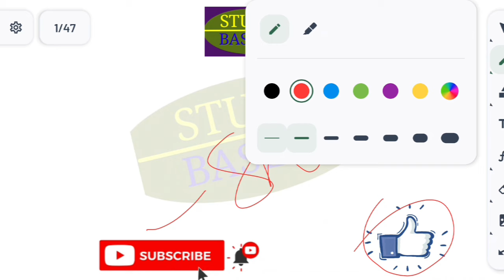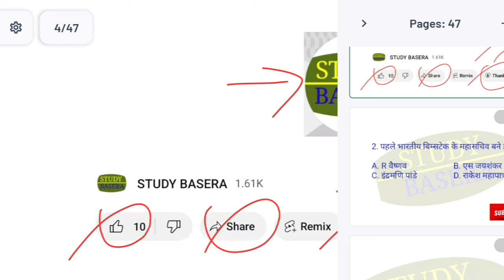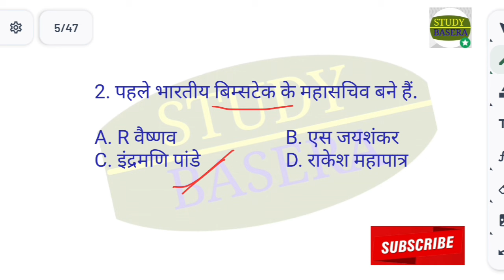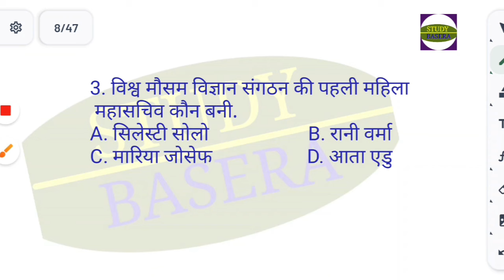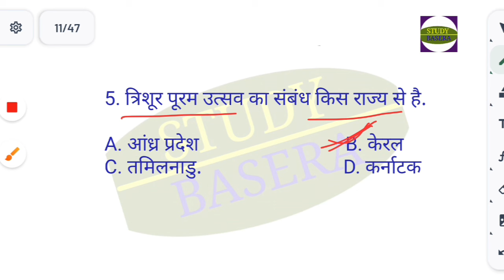KBC IVR 2024 Ke Important Questions || KBC 2024 Registration Questions || KBC Season 16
kbc ivr 2024 ke important questions
kbc 2024 registration questions
kbc season 16
Kbc ivr 16 Questions
kbc ivr today 2024
kbc ivr questions 2024
kbc ivr call 2024
kbc registration 2024 process
kbc season 16 registration
kbc registration kaise karen
kbc registration kaise karte hai
kbc ke liye kya padhna padta hai
kbc me jane ke liye kya kare
kbc 2024 me registration kaise karen
kbc 16 me registration ke liye kya kare
kbc me aane wale mahatvpurn prashn
kbc registration ke important questions
kbc ivr call third questions
kbc season 16 ivr call third questions
kbc season 16 registration kaise karte hai
kbc me Jane ke liye kya karna padta hai 2024
kbc 2024 me jane ke liye kya karna padta hai
Gk facts
Gk study
Study gk GS
General knowledge
Gk test
Pcs GS gk
Kaun Banega Crorepati 2024 mcq
kbc season 16 mcq gk practice questions
kbc 2024 practice questions
kbc 2024 Abhyas prashn